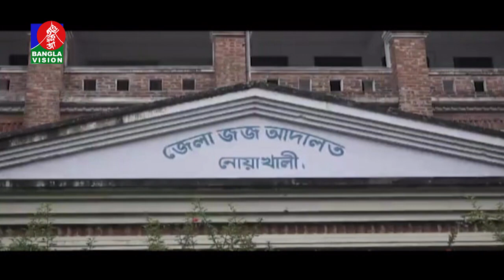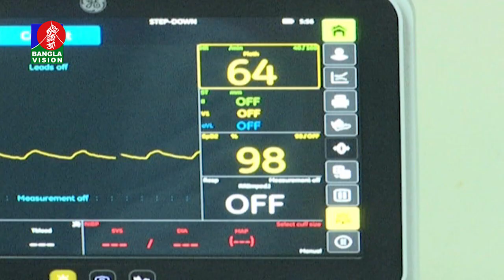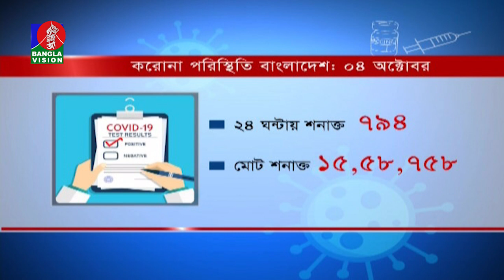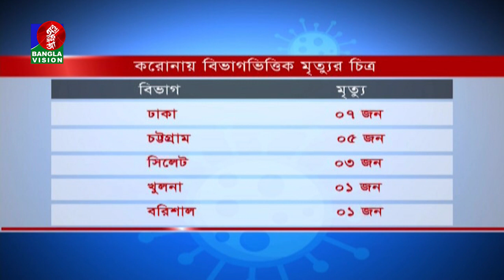সন্ধ্যা ৭:৩০ টার বাংলাভিশন সংবাদ | Bangla News | 04_October_2021 | 7:30 PM | Banglavision News